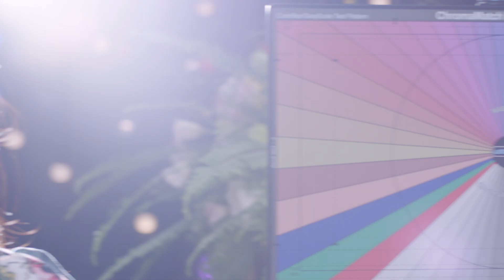KO Cooke Panchro Test